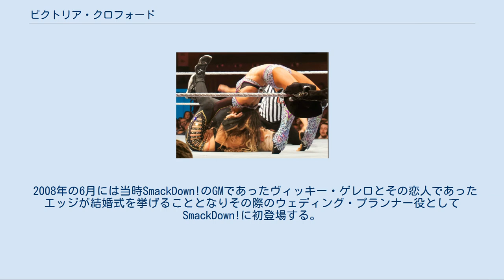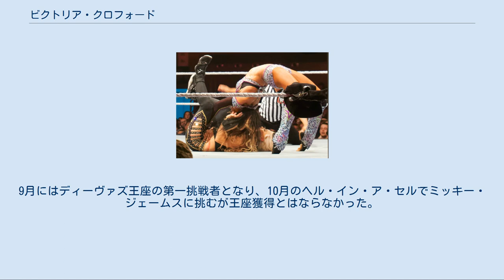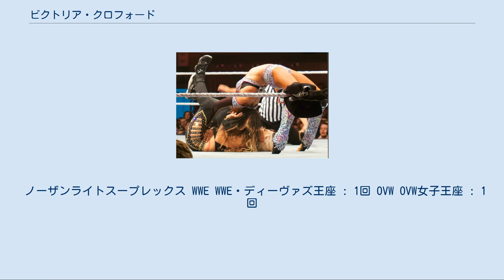ビクトリア・クロフォード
ビクトリア・クロフォード（Victoria Elizabeth Crawford、1986年6月30日 - ）はアメリカのモデルであり、プロレスラー。
現在WWEに所属しており、アリシア・フォックス（Alicia Fox）の名で活動している。
 2006年にWWEとディベロップメント契約を交わし、OVWの所属となる。
2007年にはFCWへと移り、トレーニングを続ける。
 2008年の6月には当時SmackDown!のGMであったヴィッキー・ゲレロとその恋人であったエッジが結婚式を挙げることとなりその際のウェディング・プランナー役としてSmackDown!に初登場する。
その後トリプルHにより、エッジの浮気相手だと発覚する。
7月のグレート・アメリカン・バッシュでのエッジとトリプルHのWWE王座戦では試合終盤に乱入しエッジの手助けをしようとしたが同じく乱入してきたヴィッキーに襲撃される。
このストーリー終了後再びFCWへと戻ることとなる。
 その後10月18日のECWでDJガブリエルのマネージャーとして登場する。
2009年1月にはケイティ・リー・バーチル相手にデビュー後初試合を行うが敗れる。
4月の追加ドラフトによりECWからSmackDown!へ移籍する。
移籍後はミシェル・マクールに付き従い、ヒールとなる。
その後6月のトレードによりRAW所属となる。
RAW移籍後もヒールとして活動する。
9月にはディーヴァズ王座の第一挑戦者となり、10月のヘル・イン・ア・セルでミッキー・ジェームスに挑むが王座獲得とはならなかった。
 2010年の6月に行われたフェイタル・4ウェイでのディーヴァズ王座戦で勝利し、王座を獲得する。
しかし8月のサマースラムでの同王座戦でメリーナに敗れ王座陥落する。
 NXTシーズン3ではマキシンを指導するプロとして登場した。
 2011年4月末に行われた追加ドラフトでスマックダウンに移籍した。
2012年ごろは活躍したが、その後徐々に出番を減らしていき、2013年からはベビーだったりヒールとタッグを組んだりの活動を続けている。
またNXTにも出場。
 2014年、NXTでは他のヒールディーヴァから裏切られてしまうが、5月にディーヴァ王者ペイジの抗争相手として頭角を現す。
気性が激しく、敗戦後にも勝利後にも実況席で大暴れするキャラクターとなる。
 6月1日、PPVのペイバックにて王座戦で、敗れたがその後も暴走を続けていき、10月にはペイジと親友となり、AJ・リーとの抗争をアシストするも、PPVのヘル・イン・ア・セルで敗戦したペイジに裏切られ暴行された。
 2019年、10月にロースターのセクションから退団選手のセクションに移動したため、退団したと思われる。
尚、本人から明言はしていない。
 ノーザンライトスープレックス WWE WWE・ディーヴァズ王座 : 1回 OVW OVW女子王座 : 1回